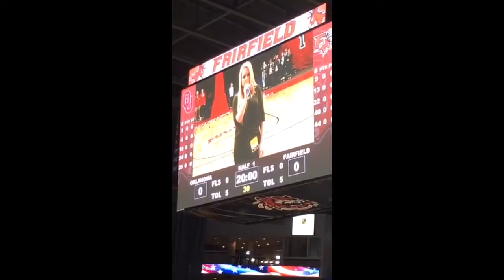Brianna O'Toole The National Anthem at Fairfield University's Basketball Game Webster Bank Arena